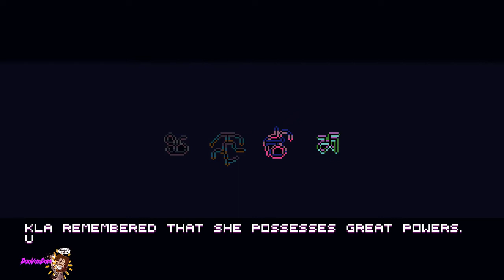Haxor Gameplay PC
Retro pixels are back! Good old 80s/90s style is back! Enjoy a classic 2D platformer with old era graphics! 16x16 pixel sprites and ambient, flat chip tuned 8 bit music! Guide Kla, the last survivor from Haxor planet, through the world full of vicious creatures, deadly traps and giant bosses!